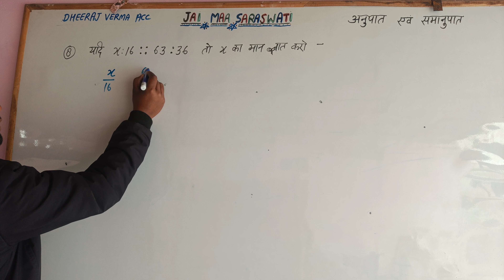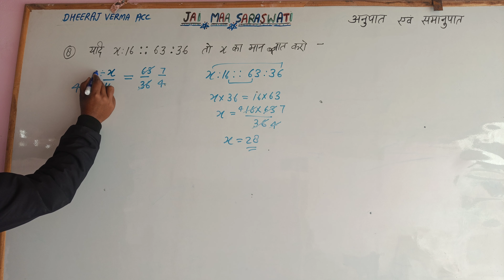यदि x:16::63:36, तो x का मान है।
यदि x:16::63:36,
तो x का मान है।